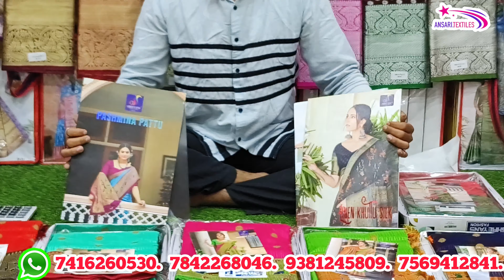FANCY CATLOG SAREE AVAILABLE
shop no. 11  3rd floor, platinum tower, opp. RJ market, chimanlal near agarwal college, patel market, Hyderabad-500 002 (T. S.)